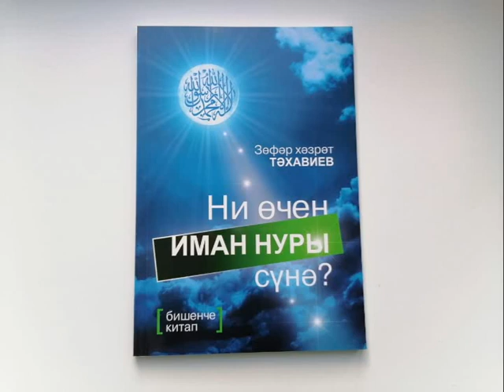Ни өчен иман нуры сүнә? Китап. 2 нче кисәк